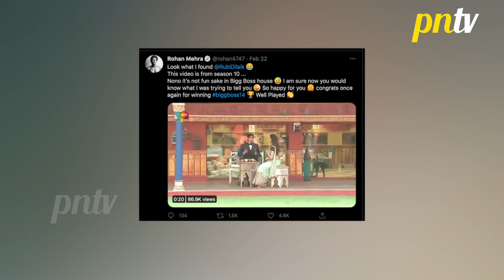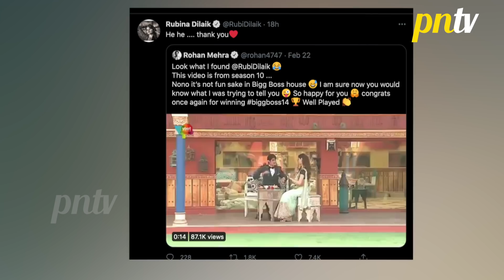Rohan Mehra Ne Ki Bigg Boss 14 Winner Ki Rubina Dilaik Ki Bolti Band, Kahi Ye Sabse Badi Baat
Rohan Mehra Ne Ki Bigg Boss 14 Winner Ki Rubina Dilaik Ki Bolti Band, Kahi Ye Sabse Badi Baat BiggBoss2021 BiggBoss14 BB14 RubinaDilaik pressnewstv - first hand account of news videos in Hindi, Telly Updates, Bollywood News 2020, Celebrity News, Trending Stories, Social Media Buzz, Exclusive Interview & more.